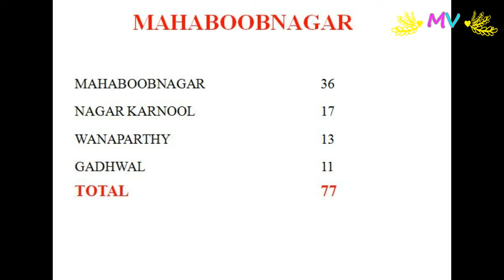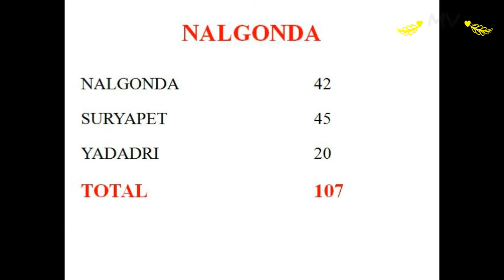Number of PACs affiliated to DCCBs